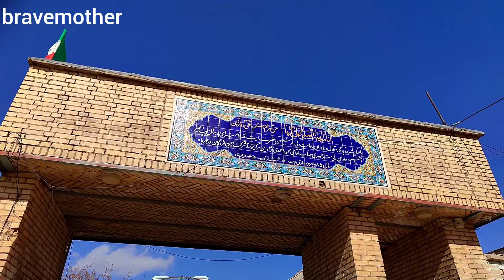Brave mother going to visit her son and the son's happiness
The brave mother going to visit her son and the son's overjoyedness and the brave mother is still trying to build a shelter for her children. The efforts of this mother are admirable. #shelter